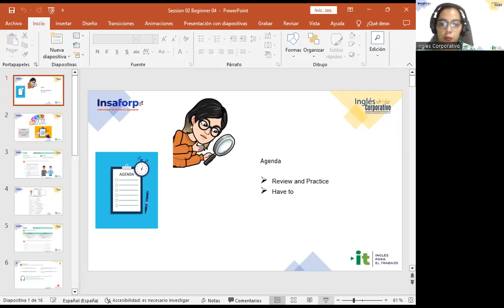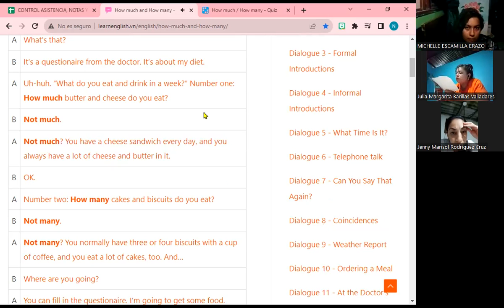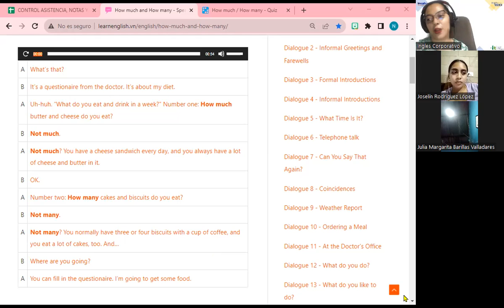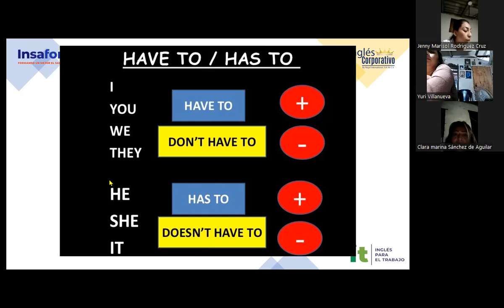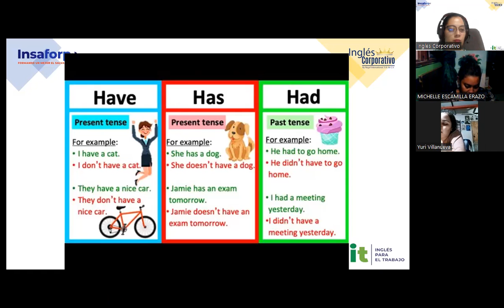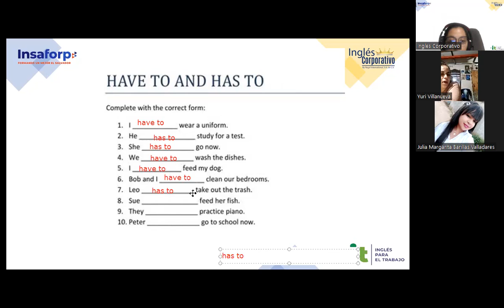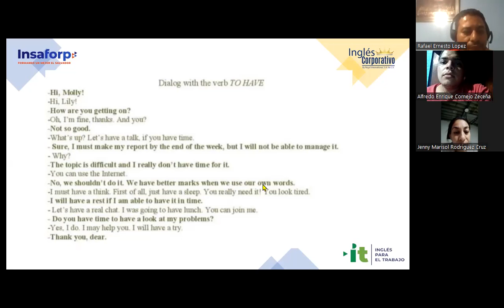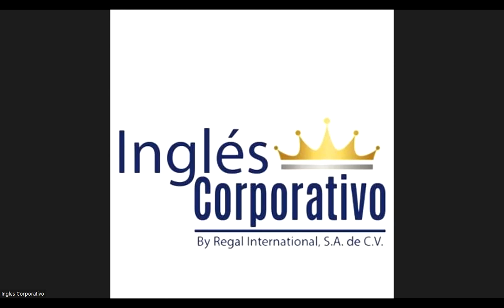Session 02 31-08-2023-AC29750-0020-2023-Carranza- Have for obligations.